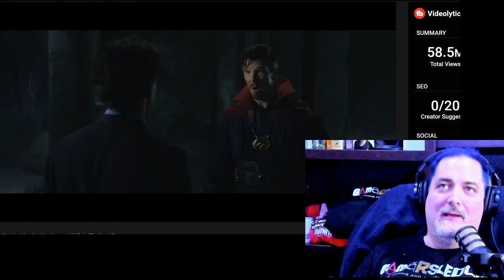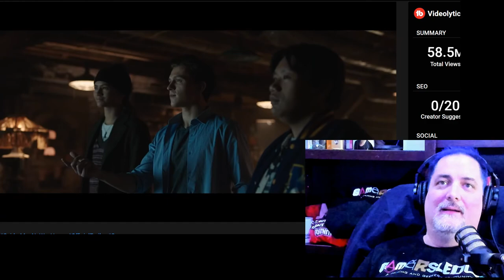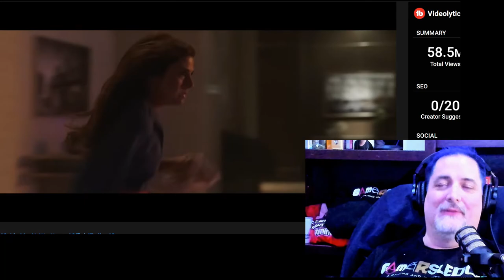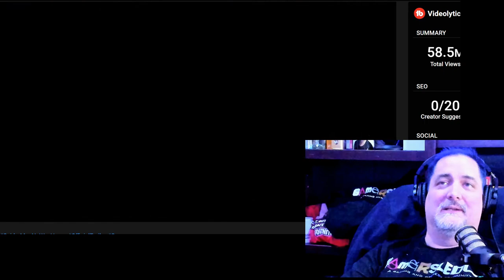Spider-Man: No Way Home Initial Reactions and Mini Review - Launch Day (Spoiler Free)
Gamersledge.com
Vidgamenews.com

Translated titles:
Spider-Man: No Way Home Reacciones iniciales y mini revisión-Día de lanzamiento (sin spoiler)

Homem-Aranha: Reações iniciais de jeito nenhum para casa e mini revisão-Dia de lançamento (spoil

स्पाइडर-मैन: नो वे होम इनिशियल रिएक्शन

Spider-Man: No Way Home ردود الفعل الأولية والمراجعة المصغرة-يوم

স্পাইডার-ম্যান: নো ওয়ে হোম প্রাথমিক প

蜘蛛侠：无路可走的初步反应和迷你评论-发布日(无剧透)

蜘蛛俠：無路可走的初步反應和迷你評論-發布日(無劇透)

スパイダーマン：ノーウェイホーム初期反応とミニレビュー-発売日(ネタ

ਸਪਾਈਡਰ-ਮੈਨ: ਨੋ ਵੇ ਹੋਮ ਸ਼ੁਰੂਆਤੀ ਪ੍ਰਤੀਕਿ

Человек-паук: Нет пути домой, первые реакции и мини-обз

9 Views - Oct 19, 2022
105% 3.37K/3.2K
Mafia6869
Nomishly  - $10